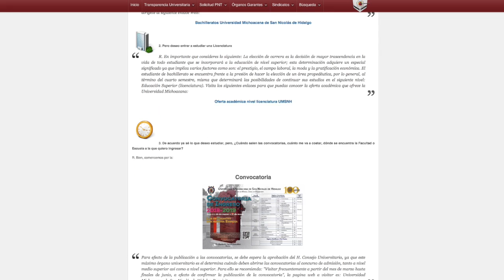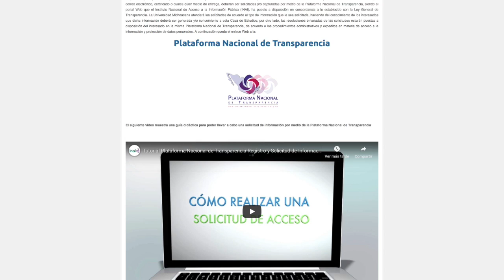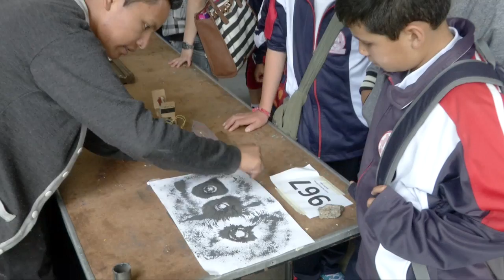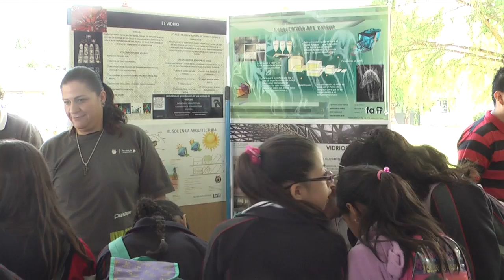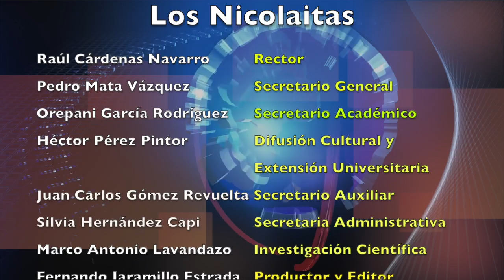LOS NICOLAITAS 2 DE FEBRERO 2019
El rector Raúl Cárdenas Navarro rindió protesta como integrante del Consejo Consultivo del Consumo del Estado de Michoacán de la Procuraduría Federal del Consumidor (Profeco) con el compromiso de impulsar una cultura de consumo responsable e informado. La Universidad Michoacana de San Nicolás de Hidalgo seguirá colaborando de manera activa y permanente con las diversas instituciones gubernamentales dedicadas a la protección del medio ambiente, tanto con sus estudiantes y profesores investigadores como con su infraestructura, expresó el rector Raúl Cárdenas Navarro durante la reunión que sostuvo con el secretario del Medio Ambiente, Cambio Climático y Desarrollo Territorial del gobierno del estado (SEMACCDET), Ricardo Luna García.
Durante la sesión extraordinaria de reinstalación del citado Consejo, el rector nicolaita dijo que suscribe con gusto este compromiso ya que tiene la función, al igual que las universidades públicas, de servir a la sociedad para que tenga una mejor calidad de vida. La Universidad Michoacana de San Nicolás de Hidalgo entregó, en el Centro Cultural Universitario, la medalla “Dr. Ignacio Chávez” a 23 estudiantes destacados de posgrado que fueron propuestos y seleccionados por su excelencia académica.

De acuerdo con el Dr. Marco Antonio Landavazo Arias, coordinador de Investigación Científica, estos estudiantes representan un orgullo para la Universidad Michoacana porque muestran el nivel académico y el compromiso adquirido no sólo con sus estudios, sino con el país, ya que las investigaciones que realizan tienen un impacto en la calidad de vida de las y los mexicanos.